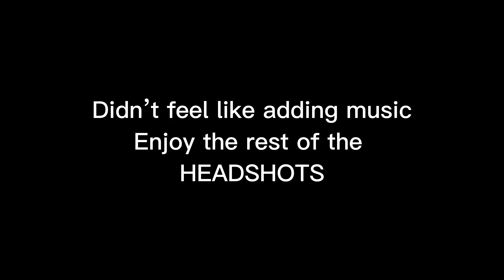The Division PS4 Headshots Only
Leftover clips